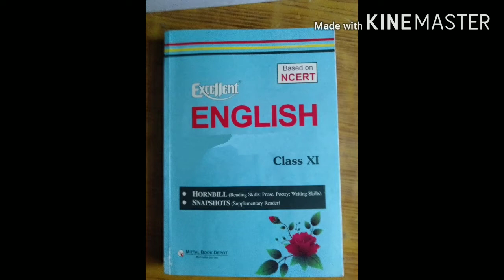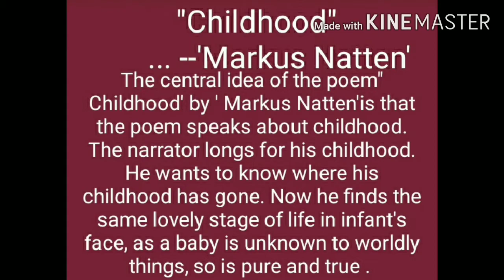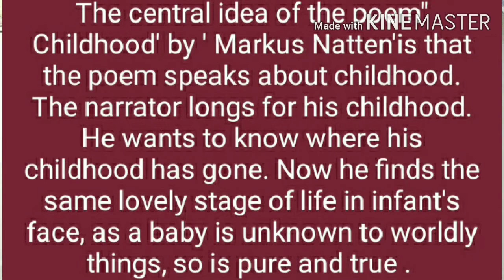B A V Inter College Kasganj, Class 11th, Hornbill, Poetry, Central Idea, Poem No-04 " Childhood"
Composed by --' Markus Natten '
Lecture by -- Rameshwar Dayal
   Lecturer in English
B A V Inter College Kasganj